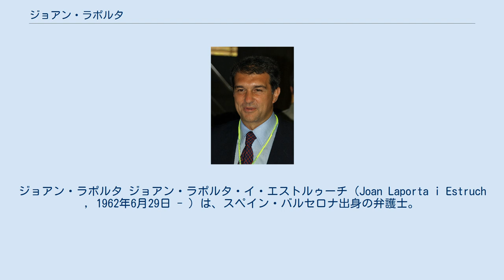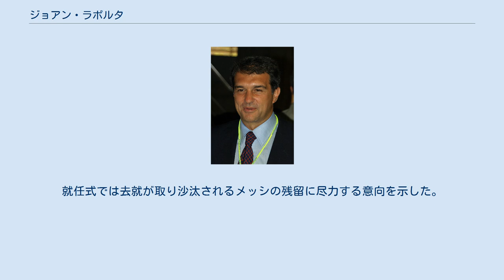ジョアン・ラポルタ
ジョアン・ラポルタ ジョアン・ラポルタ・イ・エストルゥーチ（Joan Laporta i Estruch , 1962年6月29日 - ）は、スペイン・バルセロナ出身の弁護士。
リーガ・エスパニョーラのFCバルセロナ会長。
 バルセロナ大学を卒業して弁護士となった。
1998年のFCバルセロナ会長選挙でホセ・ルイス・ヌニェスが再選を果たした半年後、「エレファント・ブレウ(Elefant blau)」という組織を結成して、理事会に会長の不信任投票を要求したことで注目を集める。
そして2003年の会長選挙においてデビッド・ベッカムの獲得を公約に掲げ、豊富な政治資金を使った選挙戦を繰り広げ当選を果たした。
 ベッカム獲得は成らなかったものの、スポーツ部門のサンドロ・ロセイ副会長の活躍でブラジルのロナウジーニョの獲得に成功。
長いヌニェス時代で硬直化したクラブに変革をもたらし、2004-05、2005-06シーズンのリーガ・エスパニョーラ2連覇、2005-06シーズンのUEFAチャンピオンズリーグ優勝など、ヨーロッパで最も成功したクラブとしての地位を復活させた。
 2010年6月30日、任期満了に伴いFCバルセロナ会長を退任した。
後任はサンドロ・ロセイ。
 2015年会長選に出馬するも、前会長であるジョゼップ・マリア・バルトメウに1万以上の投票差をつけられ惨敗した。
 2020年11月、バルトメウ辞任に伴う会長選への出馬を表明した。
他候補を大きく上回る数の署名を提出し、世論調査でも大きくリードし、サンティアゴ・ベルナベウ近郊に横断幕を掲示して話題を集めるなど終始選挙戦を優位に進めた。
2021年3月8日の投票では過半数の30,184票を集め、ビクトル・フォント（16,679票）、トニ・フレイシャ（4,769票）を破り新会長に選出された。
選挙後には規定の保証金の工面が難航し、選挙やり直しの可能性も報じられたが、銀行保証を受け3月17日に正式に会長に就任した。
就任式では去就が取り沙汰されるメッシの残留に尽力する意向を示した。